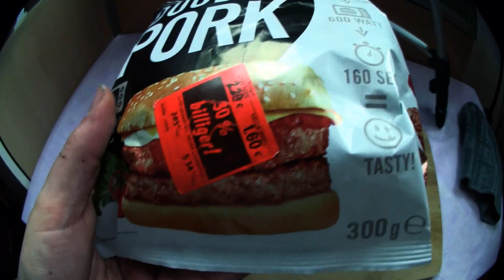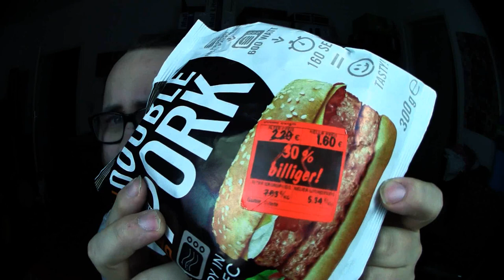Ramses Kitchen | XXL Double Pork BBQ Burger